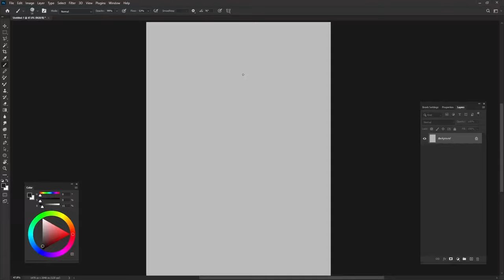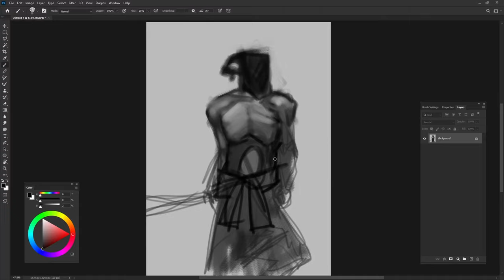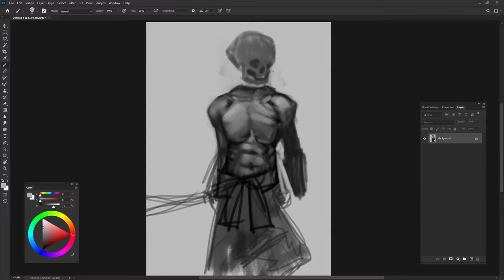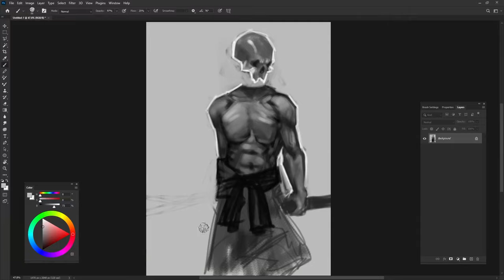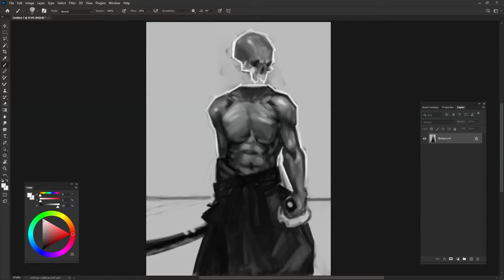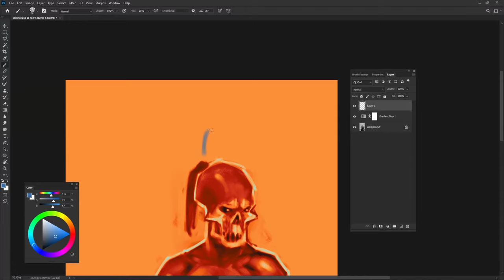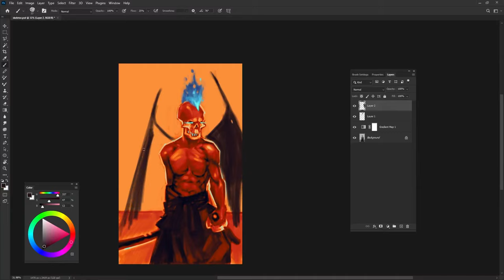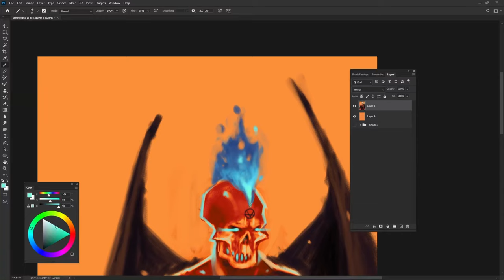Demon Character Design!